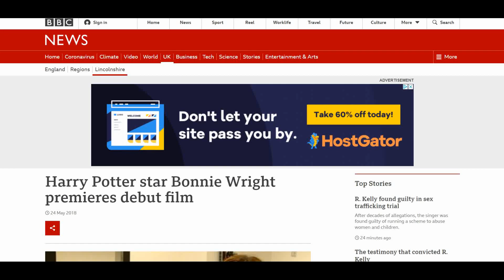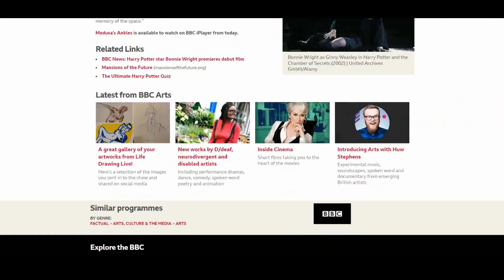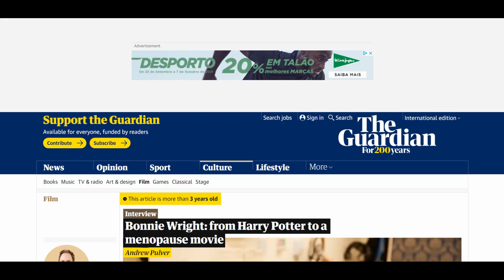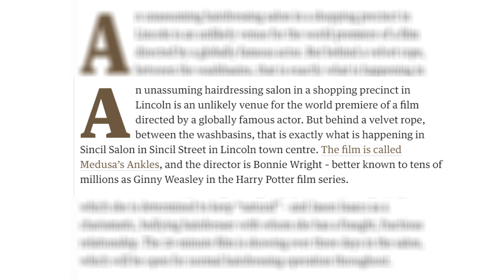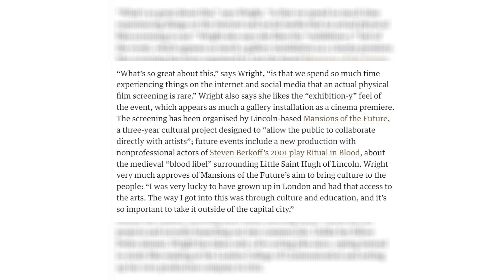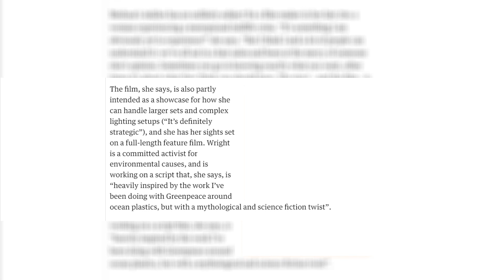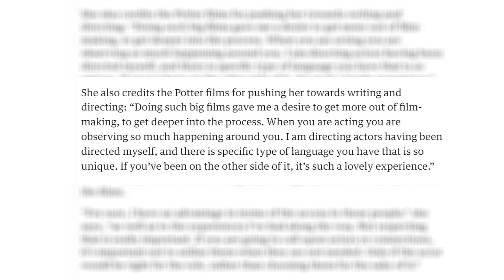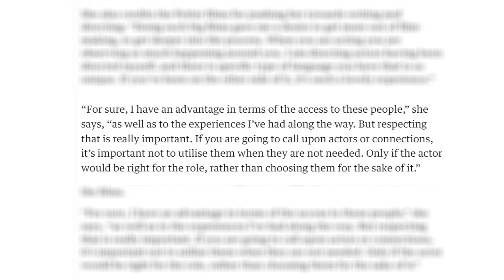Bonnie Wright interviews about Medusa's Ankles